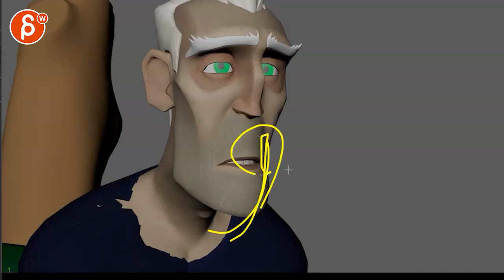Animation Workshop Feedback - Austin Lutz #5 (2023)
You're watching a feedback session for the Spungella Animation Workshop. Topics that are covered: lipsync, facial animation, body mechanics, acting, maya animation.